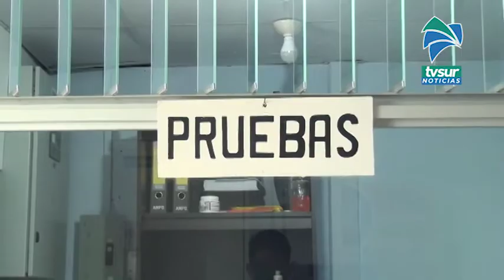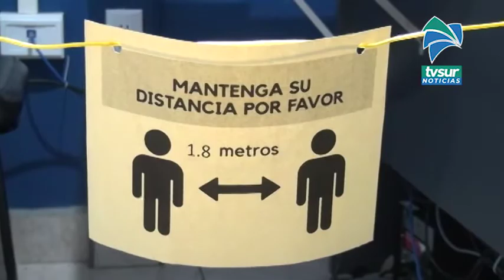Pruebas prácticas de restantes feriados del año, ya fueron reprogramadas